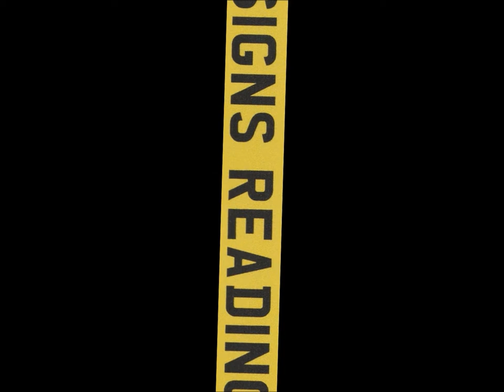Energy and star signs reading April 26th to May 2nd 2021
With a full moon on the 27th, this is a week to look at life, stop, re-assess and begin to move forward but be aware that calmness is needed.

Overthinking is part of the problem when trying to deal with situations and reflecting on your thoughts is paramount.

And there is more for each individual star sign.

Readings may not be 100% accurate.

Energy & star signs reading is not qualified to give Medical, Legal or Financial Advice.